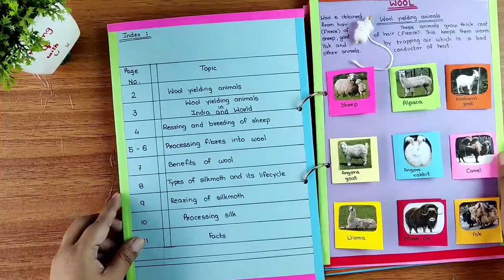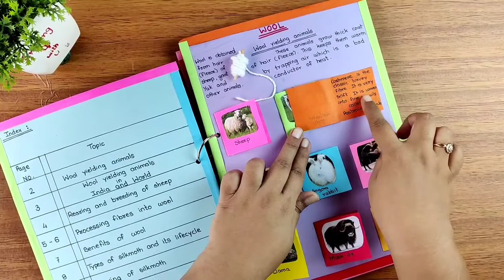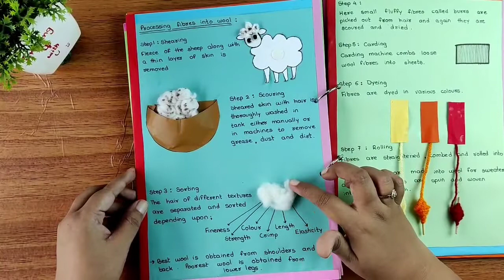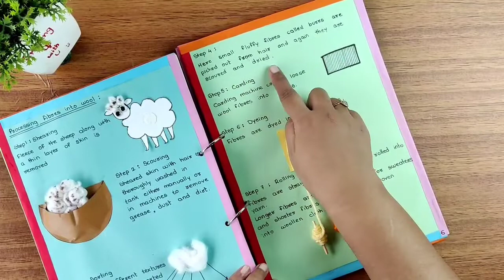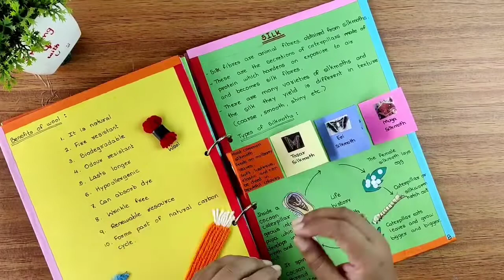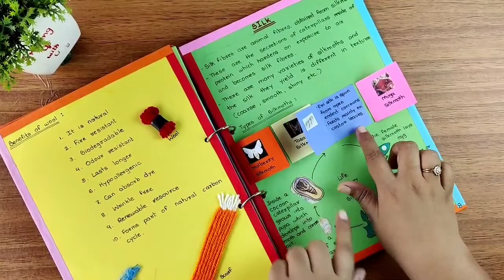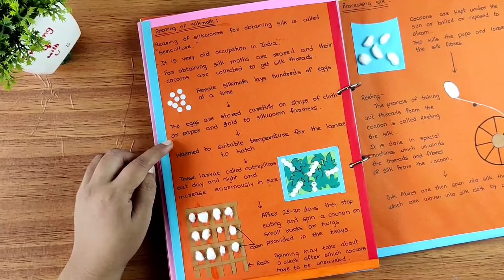Fibre to Fabric part 2 l Scrapbook on Fibre to Fabric part - 2 l Grade 8 science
About this video :
                             Made this video in 2 parts. In part 1 we will see about wool and in part 2 about silk and reading of whole project.
                            I have tied the project with binder rings but thread can also be used .

Reading of whole project -

About this channel :
During childhood kids brains are like sponge so whatever we give they will absorb . But at the same time this should not be a boring process. So I have tried to give it a creative edge for better understanding of the subject which can easily be done at home . And hence sharing the same with you all .